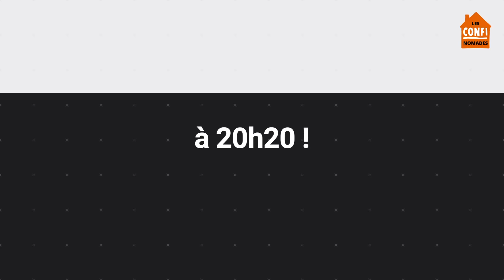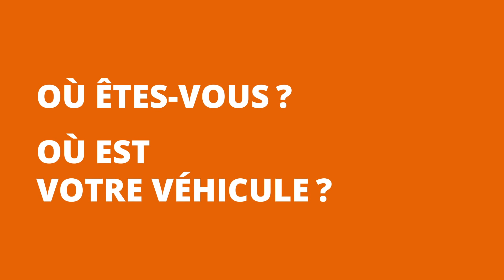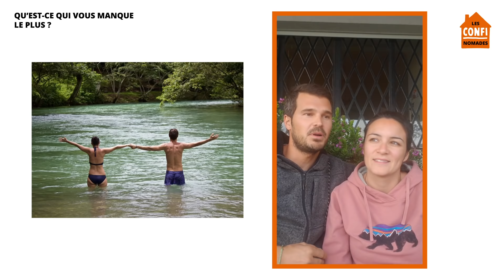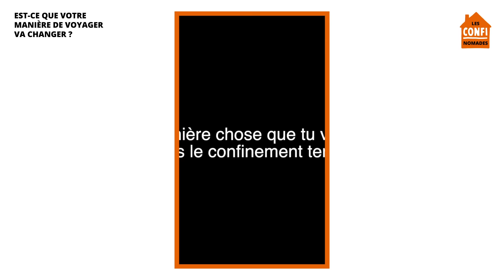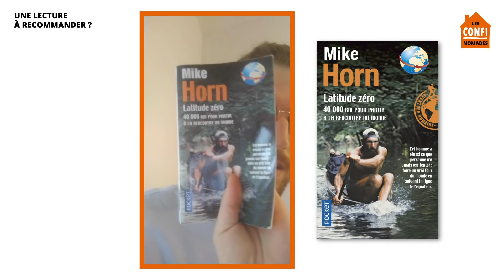#4 Quand la VANLIFE tourne mal... Nomades confinés autour du monde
Vous avez vu les autres épisodes des Confinomades ? 📲Notre série à suivre aussi sur IGTV 👇+ d'infos 👇

🌍 En temps normal, ces nomades youtubers VANLIFE voyagent autour du monde en camping-car, en van en fourgon et même en voiture aménagée, en solo ou en couple.

Aujourd'hui, à cause du confinement dû au Covid-19, est-ce que c'est la fin du voyage pour ces nomades ?

Nous leur avons demandé comment ils vivaient cette période confinée, que font-ils de leur journée, où est leur véhicule, où en sont-ils dans leur road-trip, quelle est leur prochaine destination ?

Voici le quatrième épisode des Confinomades spécial vanlifers youtube avec :

- Félix :  @LeChatQuiVole
- Anouchka & Renaud : @MountainsandCoconuts
- Lara : @LaraMesanza
- Kim & Marianne : @voyageapleintemps

« Comment ne pas mourrir : mieux manger pour vous sauver la vie »

▬▬▬▬● Newsletter réservée voyageurs itinérants ●▬▬▬▬

Vous voyagez en camping-car, van ou fourgon ou peut-être est-ce pour bientôt ? Recevez nos bons plans par mail

▬▬▬▬● Les RÉDUCTIONS spéciales Péripotes ! ●▬▬▬▬

▬▬▬▬● Pour suivre nos Péripléties ●▬▬▬▬

▬▬▬▬● Notre MATÉRIEL photo/vidéo & indispensables en CC ●▬▬▬▬

▬▬▬▬● YouTube & Musiques ●▬▬▬▬

📈 De 1 000 à 10 000 abonnés sur notre chaîne avec cette formation YouTube

▬▬▬▬● Partenariats & Collaborations ●▬▬▬▬

▬▬▬▬● Qui sommes-nous ? ●▬▬▬▬

✅ À découvrir dans nos vidéos :

 Des IDÉES de voyages itinérants en France, Europe et Monde
 Des TESTS de véhicules en voyage
 Des TUTORIELS pour camping-cars, vans, fourgons aménagés
 Des PORTRAITS de voyageurs / vanlifers / nomades

Pauline & Simon - 🌍 VOYAGE, LIBERTÉ, RENCONTRES, DÉCOUVERTES et ASTUCES, TESTS, CONSEILS en CAMPING-CAR, VAN, FOURGON 🚐